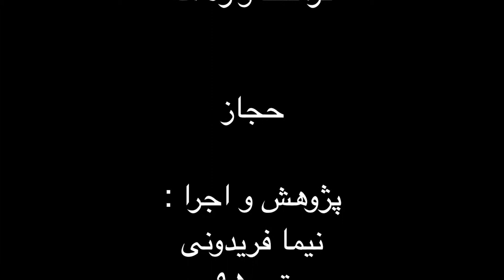حجاز فرم ها و گوشه های موسیقی ایران فرهنگ واژه ها نیما فریدونی تیر ۹۵.mp4